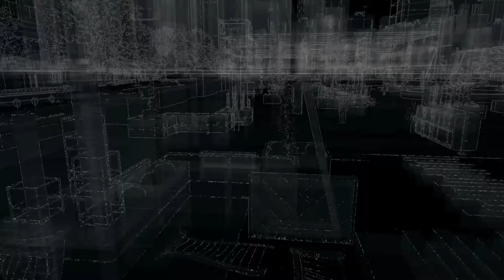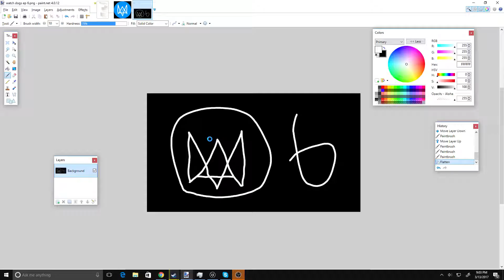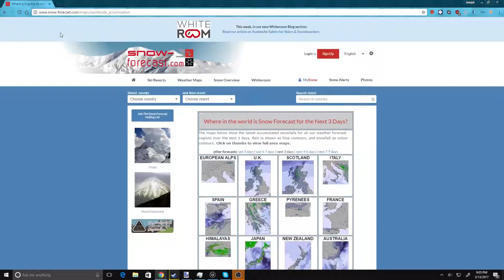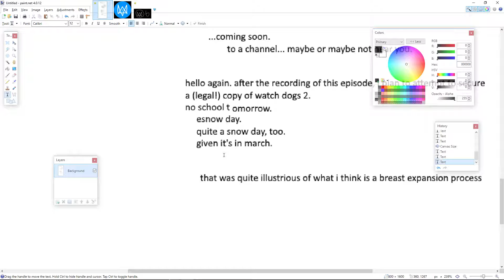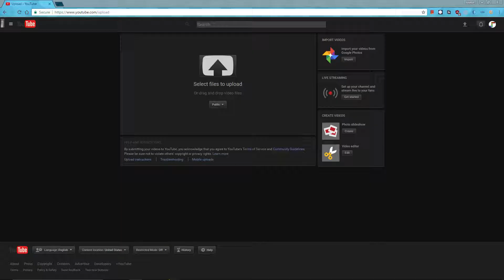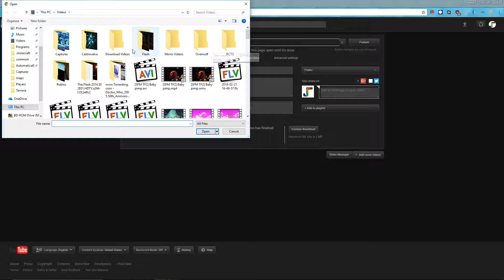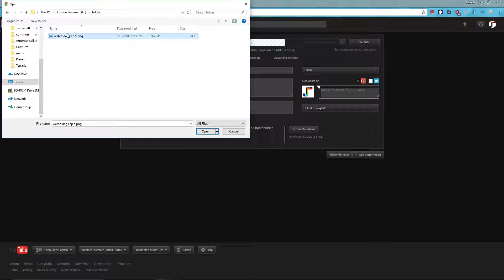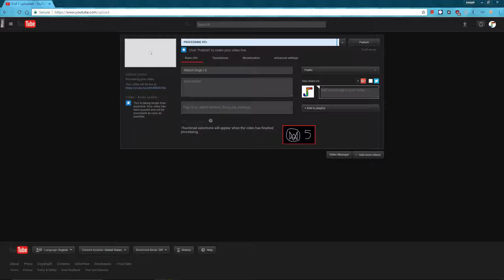Watch Dogs | 6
i think this is the 6th.